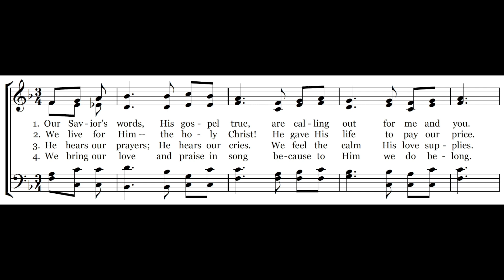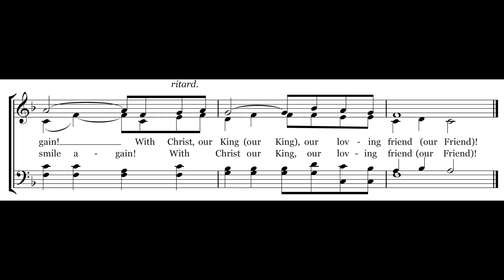He Is Our Friend - Melody & Lyrics - Piano Instrumental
This video provides the lyrics and melody for the hymn "He Is Our Friend”, a Carole Obrecht Collection original song written for a cappella singing during worship services. This hymn is listed up on CCLI as song #7123829 and the theme is Altar Call / We Follow the Master.  We hope this hymn brings you joy and encouragement in your daily walk.

350-song Hymnal Book on Amazon

Questions?